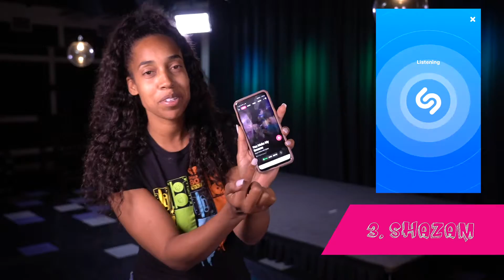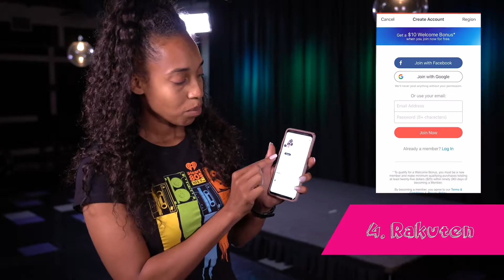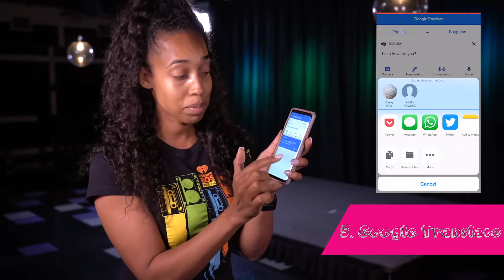Must-Have Apps! - Fave Five Episode 3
On today's episode Christie counts down the apps you absolutely MUST have on your phone!